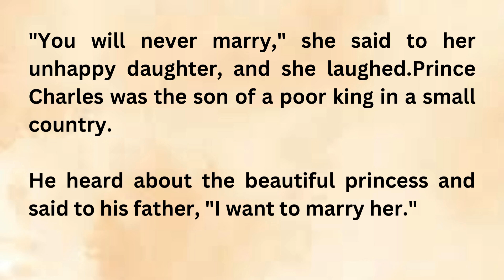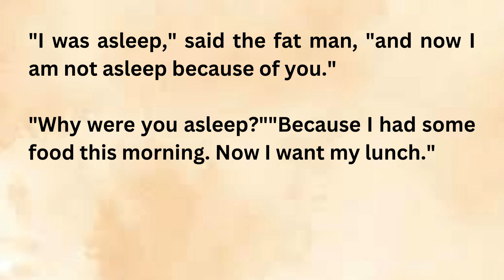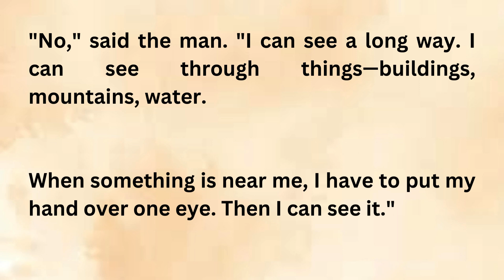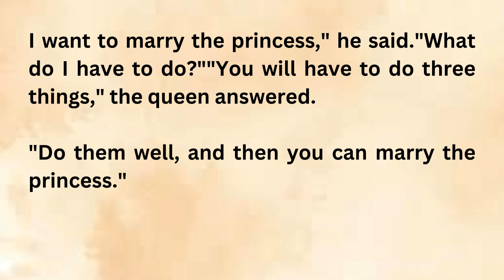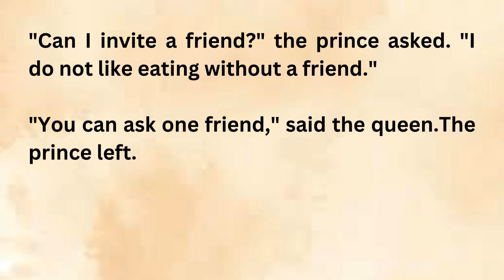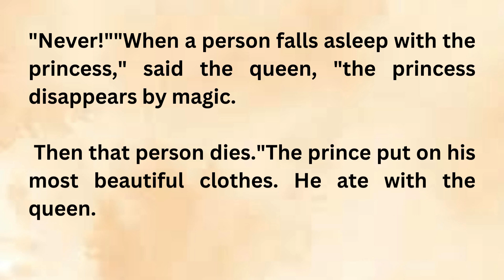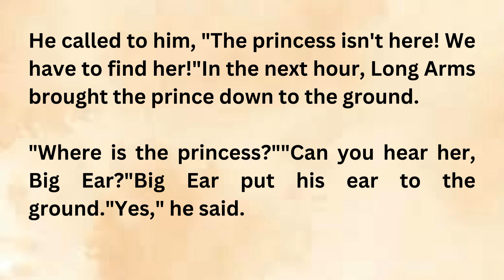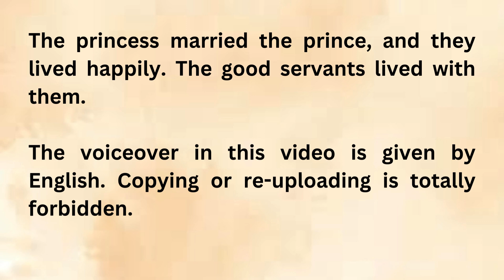Graded Reader || Improve Your English Through Story ||English Listening Practice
"Welcome to 'English Spoken Stories' - your destination for captivating tales, where language meets imagination! Dive into a world of storytelling crafted to enhance your English proficiency while igniting your imagination. Whether you're a language learner, an avid reader, or simply a lover of narrative artistry, this channel promises a wealth of engaging stories told with eloquence and charm.

Join us on a journey through a diverse array of genres, from timeless classics to contemporary fiction, each narrated with clarity and expression to aid in language comprehension and fluency. Through our carefully curated selection of stories, you'll not only enhance your English language skills but also discover the power of narrative in shaping perspectives and sparking creativity.

Expect regular uploads featuring a variety of narratives, ranging from short stories to serialized adventures, all presented in a format designed to entertain, educate, and inspire. Whether you're tuning in for bedtime tales, educational content, or simply to unwind with a good story, 'English Spoken Stories' offers something for everyone.

So, sit back, relax, and let the magic of storytelling transport you to new worlds and enrich your English-speaking journey.